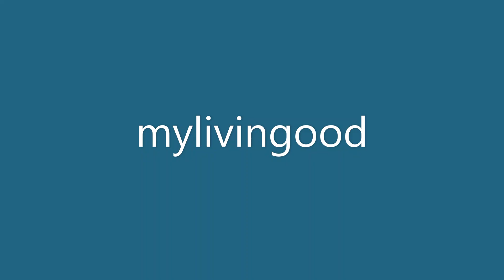MANI STE 3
La regione di Mani nel Peloponneso Greco è una delle più belle regioni che io abbia mai visitato, selvaggia, storica ed originale...popolazione antica e dal carattere duro ma oltremodo ospitale